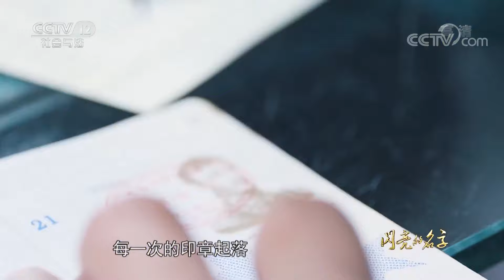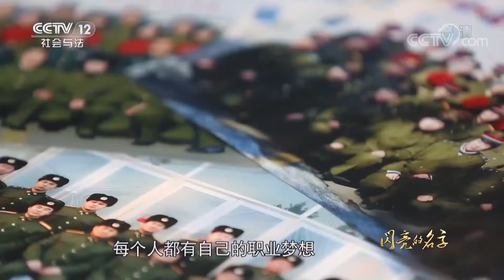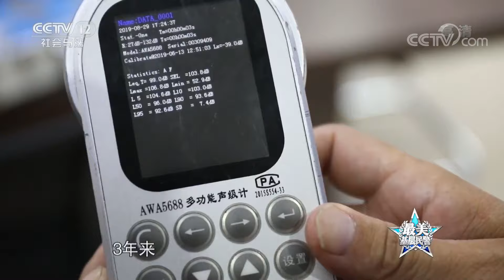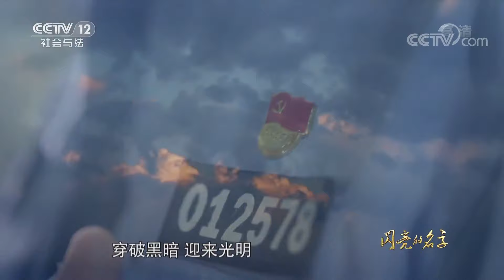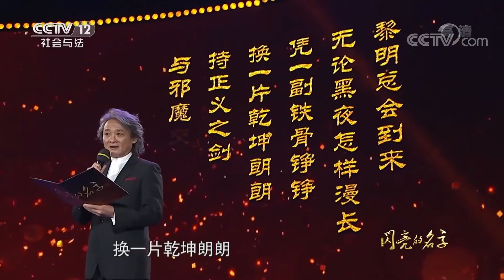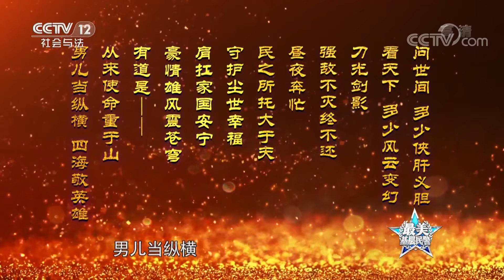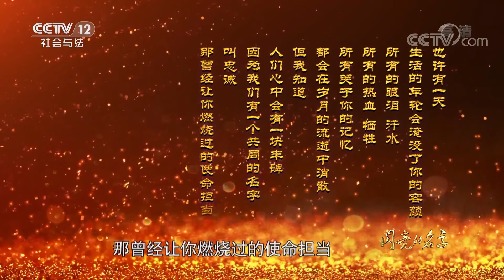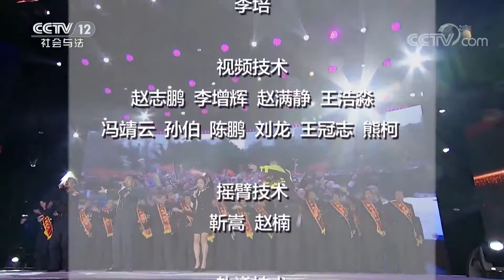《闪亮的名字-2019最美基层民警发布仪式》 20191208| CCTV社会与法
本期节目主要内容：《闪亮的名字-2019最美基层民警发布仪式》隆重举行，此次发布仪式分为“忠诚信念”、“无悔坚守”、“铁肩担当”、“英雄无畏”、“警徽闪耀”五个篇章，通过群体事迹短片、个人事迹短片等方式分别介绍了30名全国“最美基层民警”和5个特别致敬奖获奖者的先进事迹，并通过访谈、讲述等形式展现获奖者事迹中的“美”。在“警徽荣耀”篇章，发布仪式向荣立集体一等功的浙江省公安厅G15沈海高速台州段猫狸岭隧道“8·27”起火事故处置组和因公牺牲的民警刘才添、屈孝智、张恕、李文芝颁发了特别致敬奖，播放了事迹短片并现场采访了事故处置组代表和牺牲民警家属，他们的感人事迹引发现场观众阵阵热烈掌声。 （《闪亮的名字-2019最美基层民警发布仪式》 20191208）